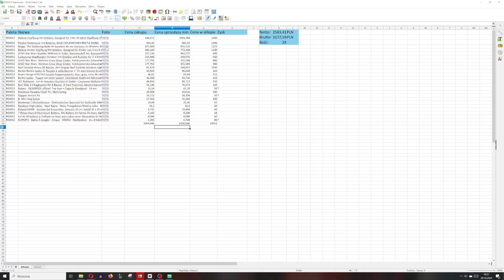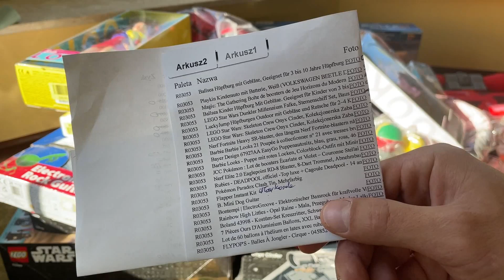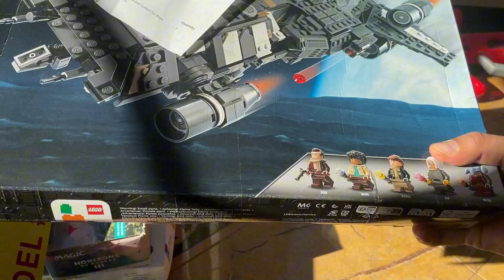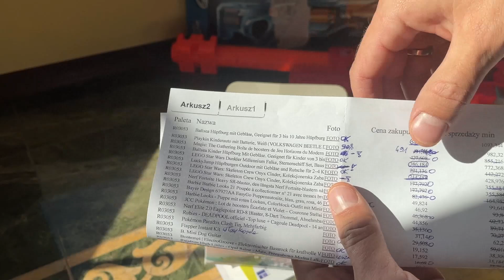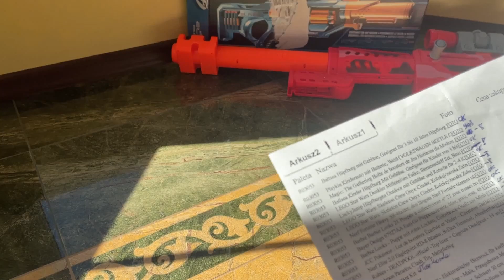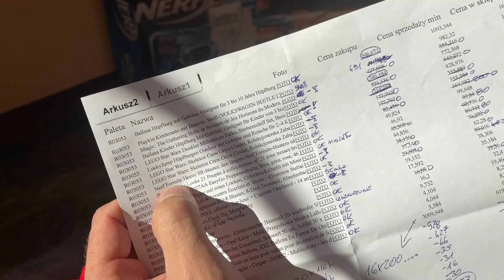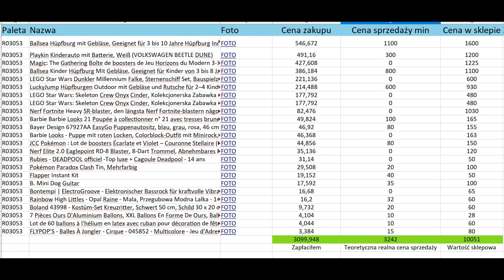Kupiłem paletę zabawek retourware od Miglo! Jak stać się bogatym? Rekompensata od Miglo (opis)!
Paleta zwrotowa, zakup, przegląd, czy się opłaca? Zwroty z Amazon?

Oszukane Lego oraz karty zgłosiłem do Miglo, reklamacja została pozytywnie rozpatrzona.